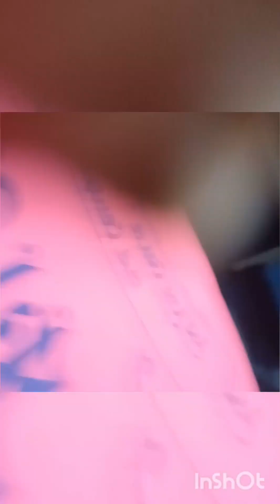আজ. M.R.Iকরাতে গিয়ে ভাইয়ের কাছে গেলাম বাঁকুড়া র কোটটা একটু ঘুরে দেখলাম